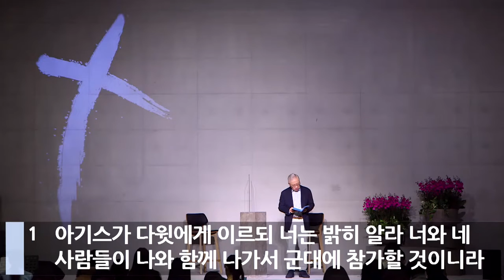[기독교 설교말씀] 주님의 뜻과 착각, 어떤자리든지 하나님을 찾아야한다 + Q&A